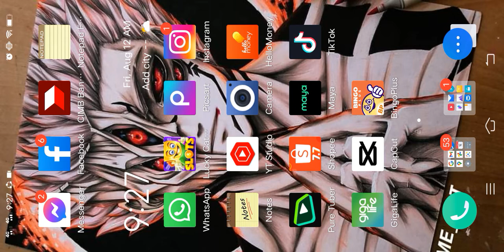BUMAWI SA SEVENS GAME LUCKY CAT CASINO FURTUNE